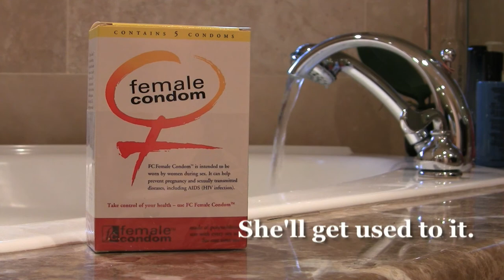The Second Date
The Second Date Commercial Spoof.
Directed By: Doug Bass
Starring: Amy Halloran, Doug Bass
Shot using the CANON VIXIA HFS10